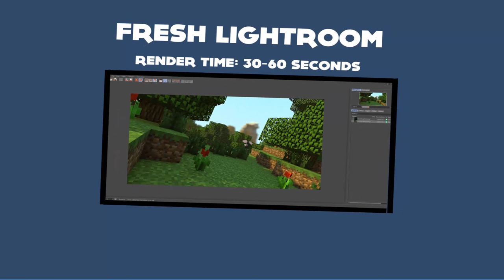RussoFX: Animation Pack PROMO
(Description by RussoFX)

RussoFX.